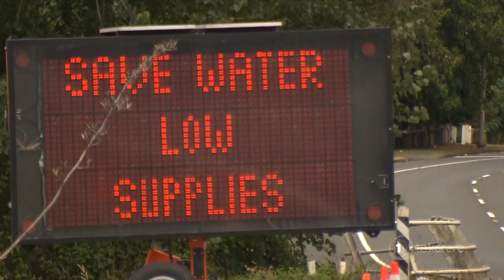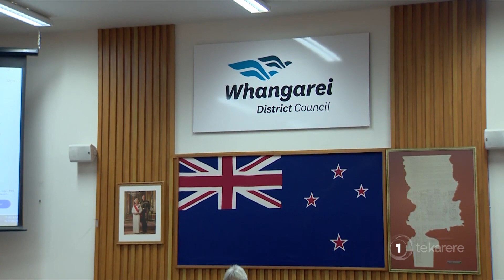Three Waters: Whangarei District Council counter with recommendations for Govt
The Whangarei District Council is asking the government to ‘take time’ and go through the council’s recommendations in response to the proposed Three Waters reform. Earlier this month the council commissioned their own analysis of the reforms which found them to be ‘flawed’. Te Okiwa McLean has more.